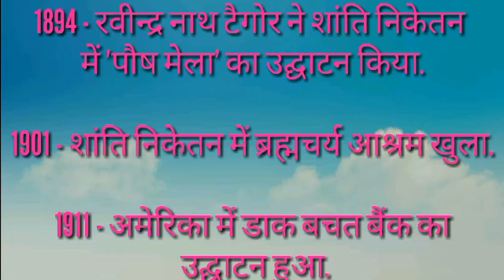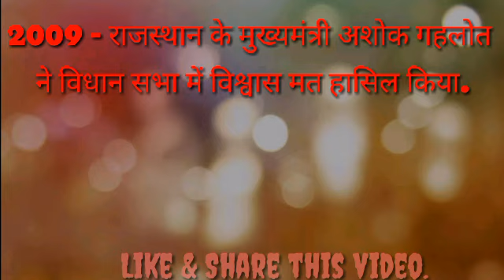History of 3rd January || what happened today in India & world || Super set of Gk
In this video you watch interesting facts & events about today.
Example...
2009 - राजस्थान के मुख्यमंत्री अशोक गहलोत ने विधान सभा में विश्वास मत हासिल किया.

2015 - नाइजीरिया के पूर्वोत्तर शहर बागा में आतंकवादी संगठन बोको हराम के हमले में लगभग 2000 लोगों की मौत.

See you in next thunder video of history.